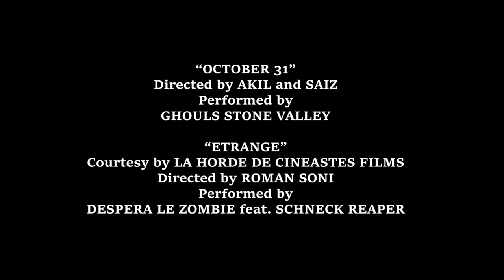PUMPKIN CANDY [Short Horror / Halloween Film] - 2020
The story of Pumpkin Candy deals with a strange creature eating Trick or Treaters abusing candies.

Starring Sébastien Wust, Christelle Fiorucci, Mathéo Vaquero, Léa Vaquero and Corentin Cuvelier.